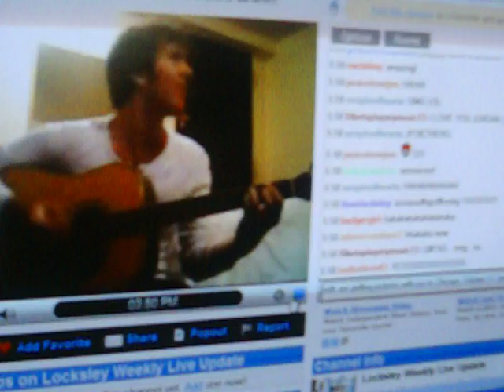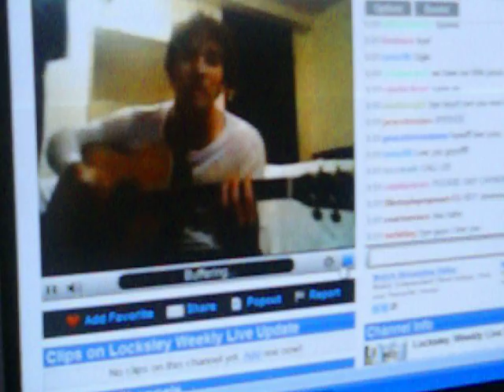Locksley 10.1.2008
end of live chat.